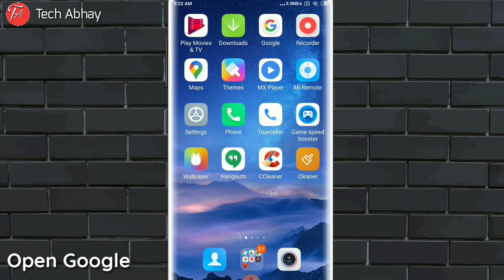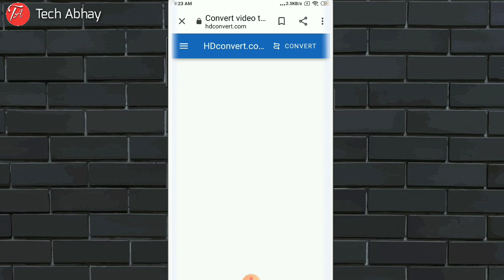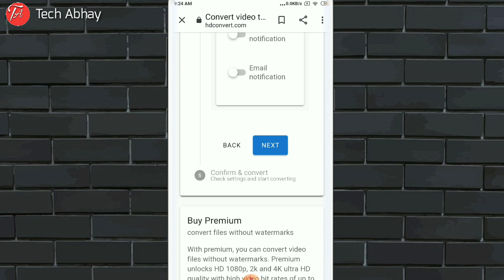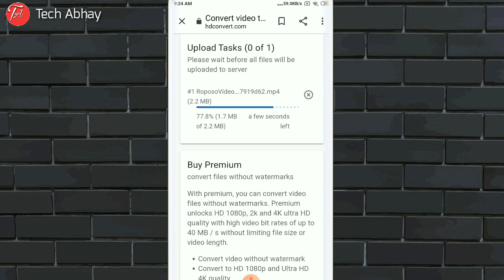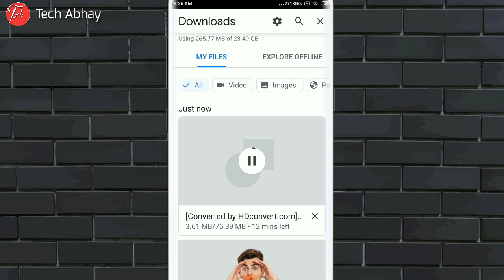Video Convert TO 4k Ultra Hd📷 || How To Convert Video To 4k Ultra hd in android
Hey guess welcome to my channel aaj ki is video me maine apko ye bataya h aap kisi bhi video ko hd me convert kaise kar sakte ho like 720p se lekar ultra 4k ha tak to video ko bilkul skip mat kijiye agar channel par naye ho to Subscribe karke bell icon ko all per press jarur kar le

~Cover Topics~
◆Convert SD To HD◆
◆Normal Video Ko Hd Me Convert Kaise Kare◆
◆How To Convert Video To 4k Ultra HD in PC◆
◆Video Convert High Quality◆
◆Video Ko Hd Kaise banaye Website se◆
◆Sd To Hd Online◆

Best Tripod For Low Budget
Limited-time deal: Tygot Adjustable Aluminium Alloy Tripod Stand Holder for Mobile Phones & Camera, 360 mm -1050 mm, 1/4 inch Screw + Mobile Holder Bracket

Audio {Youtube audio}
Cockpot🎷